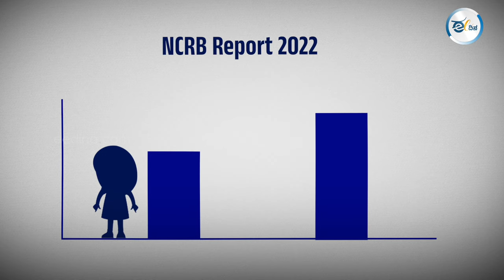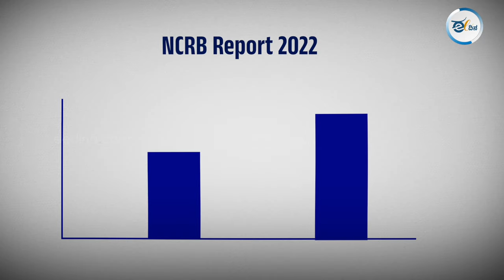ಭಾರತದಲ್ಲಿ ಕಳೆದ ಕೆಲವೇ ವರ್ಷಗಳಲ್ಲಿ ಲಕ್ಷ-ಲಕ್ಷ ಮಹಿಳೆಯರು ಕಾಣೆ!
ಭಾರತವೇ ಬೆಚ್ಚಿ ಬೀಳುವ ಆಘಾತಕಾರಿ ಸುದ್ದಿ ಬಯಲಾಗಿದೆ. ಕಳೆದ ಕೆಲವು ವರ್ಷಗಳಿಂದ ಮಹಿಳೆಯರು ನಾಪತ್ತೆಯಾಗುತ್ತಾ ಇದ್ದಾರೆ ಲಕ್ಷ ಲಕ್ಷ ಮಹಿಳೆಯರು ಕೊಲೆ ಆಗಿರಬಹುದು ಅಥವಾ ಅತ್ಯಾಚಾರಕ್ಕೆ ಒಳಗಾಗಿರಬಹುದು ಎನ್ನುವ ಅನುಮಾನ ಹೊರ ಬಿದ್ದಿದೆ. ಈ ಸದ್ಯಕ್ಕೆ ಈ ಆಘಾತಕಾರಿ ಸಂಗತಿಯ ಬಗ್ಗೆ ಸರ್ಕಾರ ಕಿಂಚಿತ್ತು ಯೋಚಿಸದೇ ಇರುವುದು ನಾಗರಿಕ ಸಮಾಜಕ್ಕೆ ಧಕ್ಕೆಯಾಗಿದೆ.
ಸುಮಾರು 40 ವರ್ಷಕ್ಕಿಂತ ಕಡಿಮೆ ಇರುವ ಮಹಿಳೆಯರ ಮೇಲೆ ದಿನೇ ದಿನೇ ಅತ್ಯಾಚಾರಗಳು ಹೆಚ್ಚಾಗುತ್ತಿರುವ ಸಂಗತಿ ಸರ್ಕಾರಿ ದಾಖಲೆಗಳಲ್ಲೇ ನಮಗೆ ತಿಳಿಯುತ್ತದೆ.
ಪ್ರತಿ 9 ನಿಮಿಷಕ್ಕೆ ಒಂದು ಮಹಿಳೆಯರ ಮೇಲಿನ ದೌರ್ಜನ್ಯ ಭಾರತದಲ್ಲಿ ನಡೆಯುತ್ತಿದೆ ಎಂದು ಭಾರತ ಸರ್ಕಾರದ ಎನ್ ಸಿಆರ್‌ಬಿ ರಿಪೋರ್ಟ್ ಹೇಳುತ್ತದೆ.